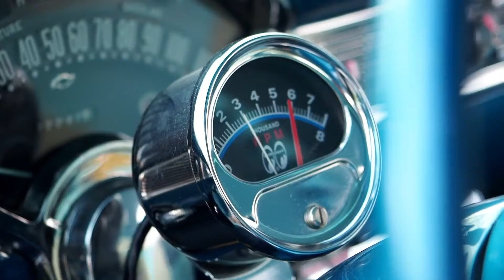1956 Chevrolet Bel Air Nassau Blue Hardtop Coupe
Shop The 2017 EBTH Landmark Sale at EBTH.com